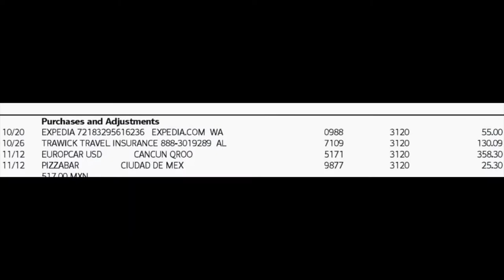Car Rental in Mexico - MUST Watch Before You Visit Cabo! SHOCKING PRICES!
This is a quick capture of what to expect when arriving in Cabo, Mexico. We had a great time overall but was taken advantage of, like everyone else, with the rental car.

The video is on our ch titled "Summer in CABO... Where to stay in Cabo?..."